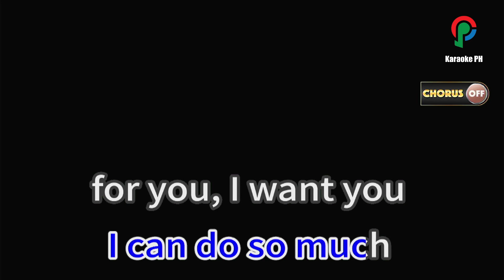Air Supply Having You Near Me Karaoke PH